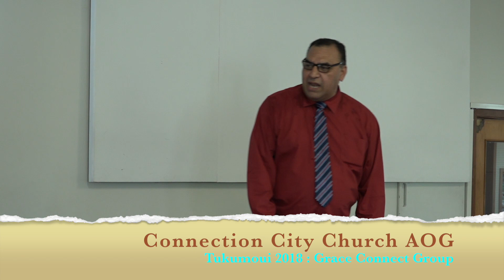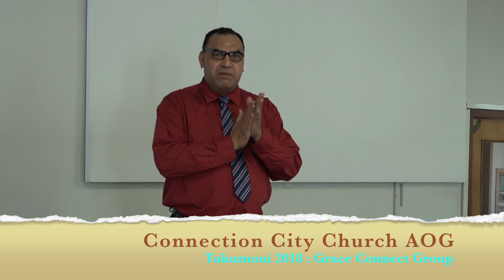Kalofiama : CCC Tukumo'ui 2018 #5 : Grace Group : Sun 02/12/18